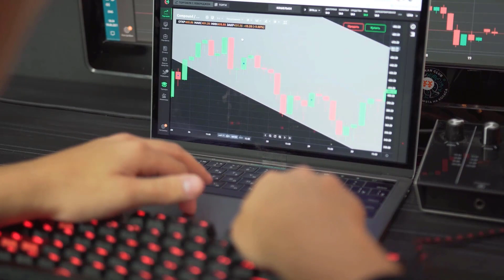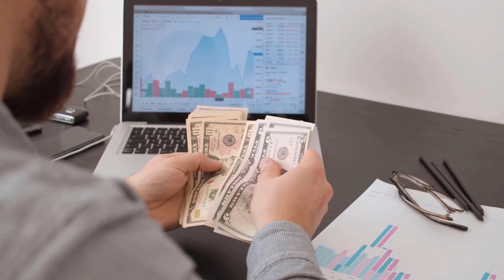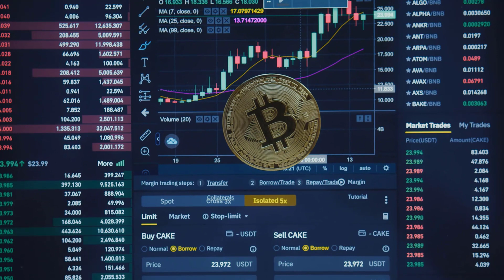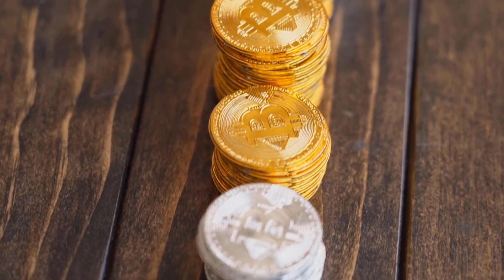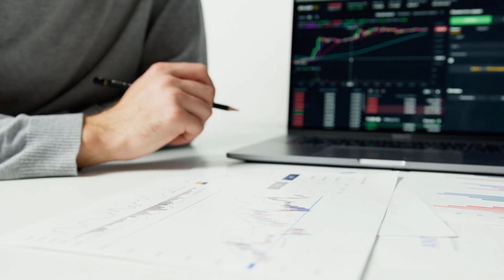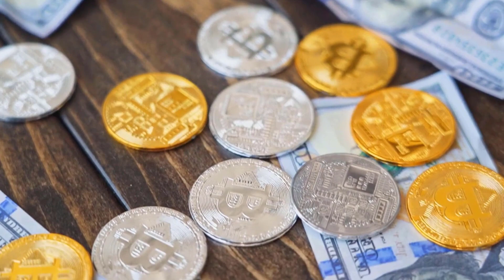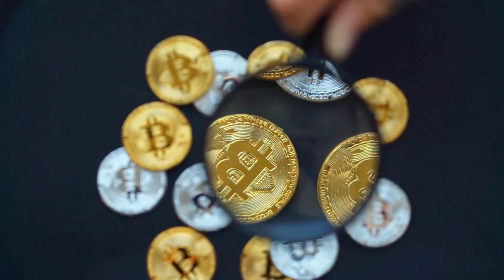AXS IS ABOUT TO BLOOM ONCE THIS HAPPENS?? - AXIE INFINITY PRICE PREDICTION & LATEST UPDATES